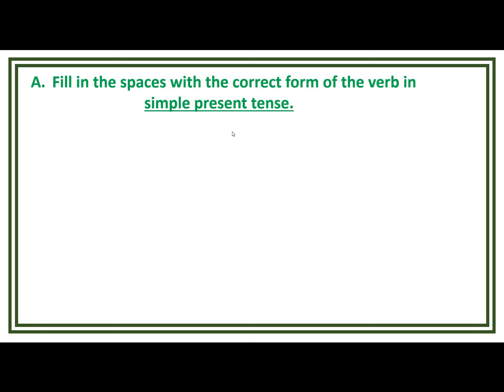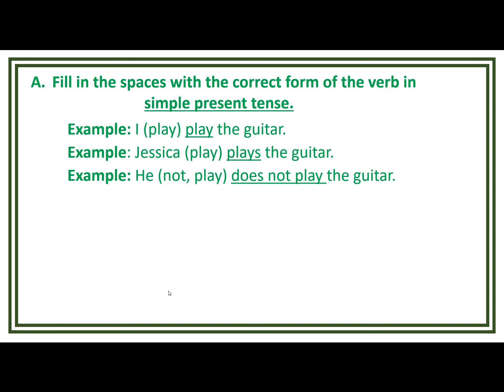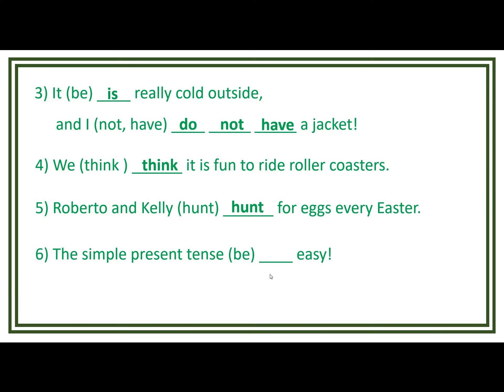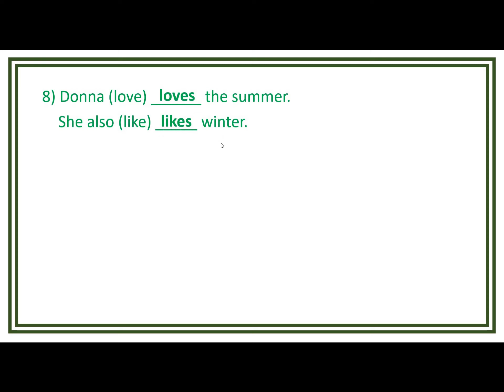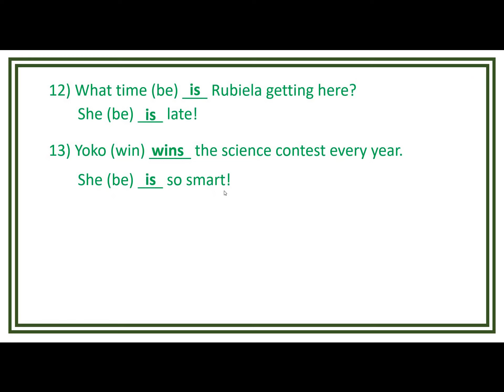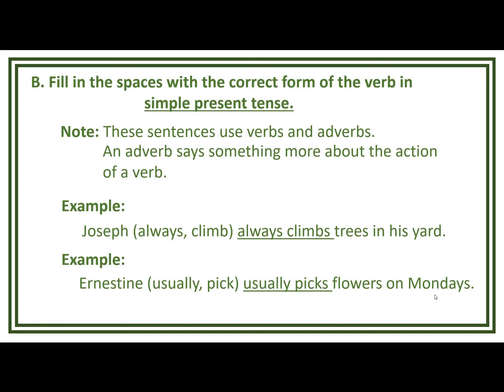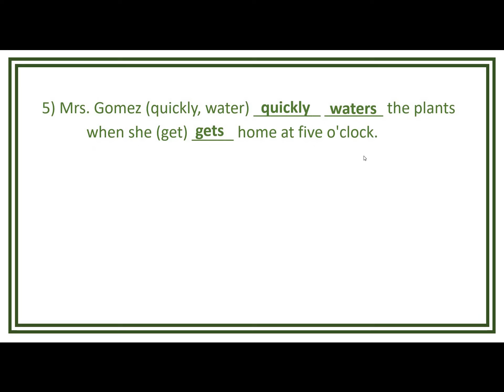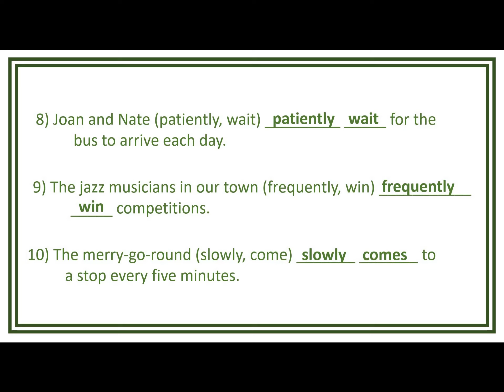Practice Exercise 10: Simple Present Tense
Welcome to our fun and interactive practice exercise on the Simple Present Tense!
In this exercise, we'll strengthen our grammar skills by exploring how to use the Simple Present Tense in everyday situations.
Simple Present Tense Practice Exercise: Let's make grammar a piece of cake!